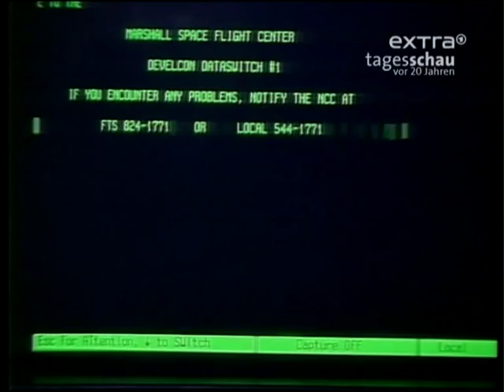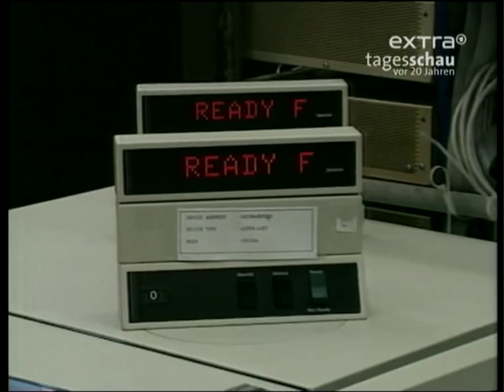tagesschau vom 02.03.1989 - Karl Koch - Hagbard Celine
Karl Koch und seine Kollegen sind aufgeflogen